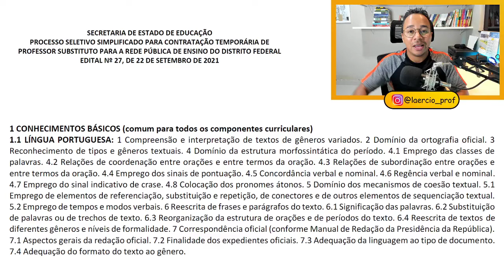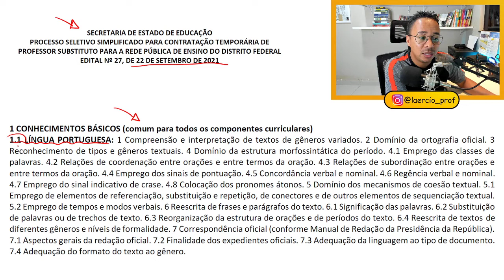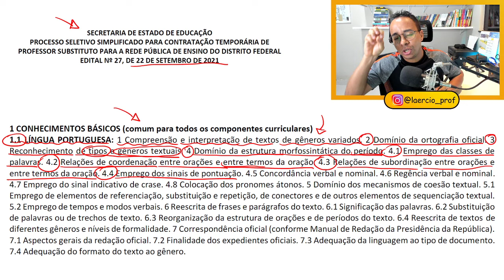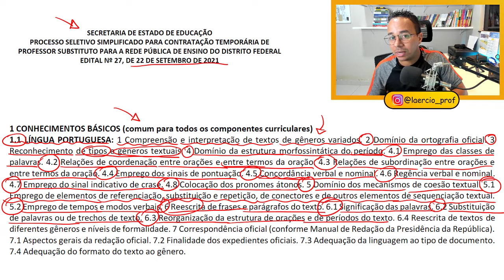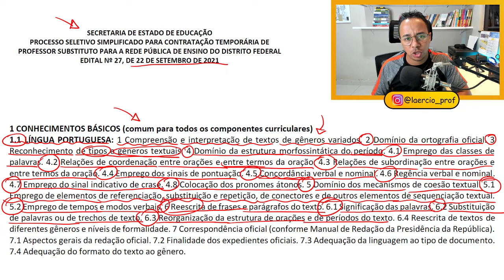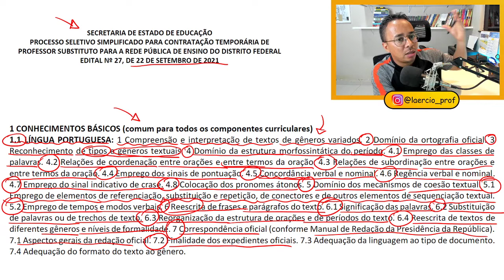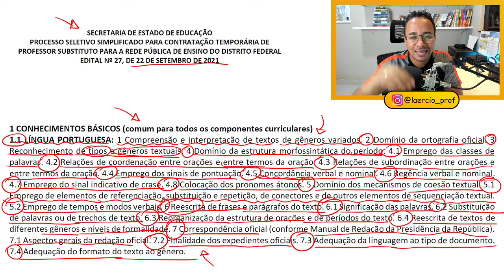LÍNGUA PORTUGUESA PARA O CONCURSO DA SEDF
Neste vídeo, de maneira prática e objetiva, falo sobre os conteúdos de LÍNGUA PORTUGUESA que vão ser cobrados no concurso da SEDF.